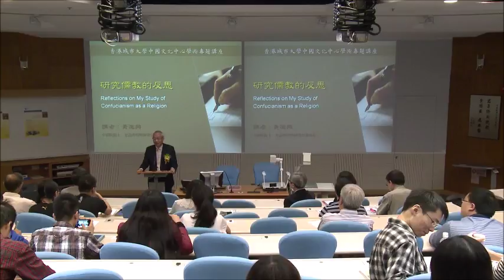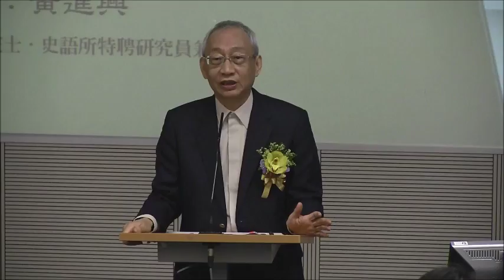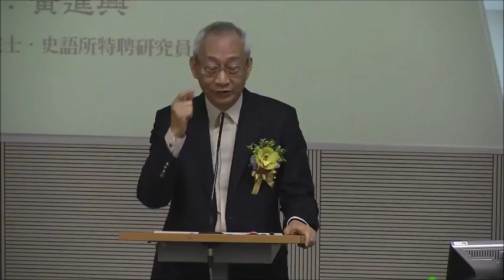2Introduction to Confucianism